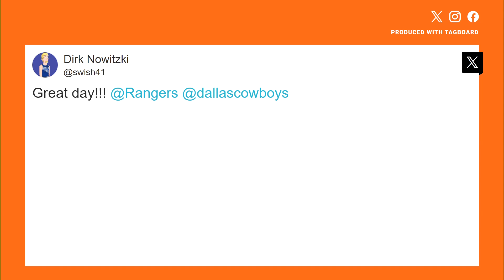North Texans celebrate Cowboys, Rangers victories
Meanwhile, plenty of Astros fans found themselves doing the "Surrender Cobra" pose after the team's loss.